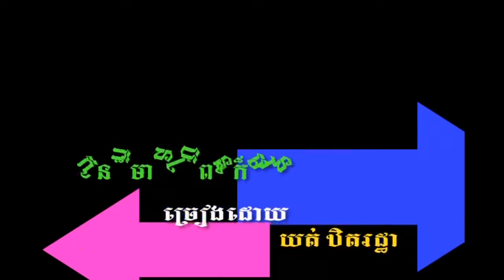កូនក៏មានប្រពន្ធក៏មាន យត់ ឋិតរដ្ធា (ភ្លេងសុទ្ធ) Con co mean bropun co mean (Pleng sut)